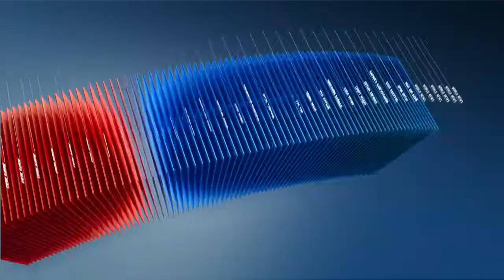C1 Newsroom - Вэн Тереза: Тусламж хүлээгээд суухыг л хөгжлийн бэрхшээл гэнэ.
Вьетнамын хөгжлийн бэрхшээлтэй иргэдийн байгууллагын захирал эмэгтэй Монголд ирж сайн дурын ажил хийхээр төлөвлөж байна.